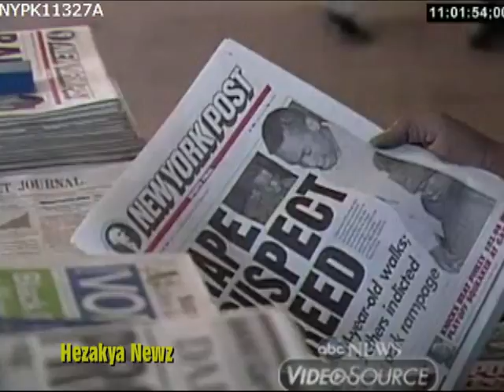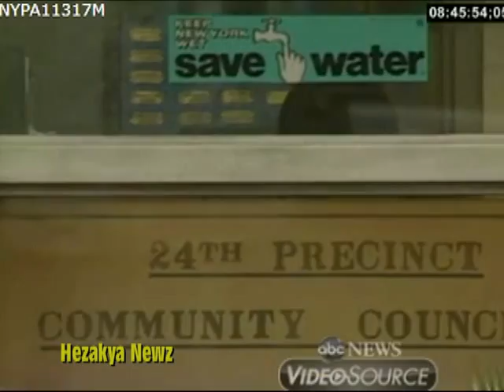1989 SPECIAL REPORT: "WILDING..THE CENTRAL PARK FIVE"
he controversy surrounding the so-called Central Park 5, a group of teenagers wrongfully accused of attacking and raping a woman on April 19 of 1989, has sparked endless discussion on the topics of race, policing, and criminal justice in America. Despite their exonerations and thorough DNA testing which has identified the actual perpetrator, the facts of the case remain disputed to this day. How this group of innocent kids were blamed for the crime is precisely the question behind Ava Duvarney's latest series, "When They See Us," which recently debuted on Netflix.

One of the most bizarre elements of the original conception of the crime was the accusation that some teens who assaulted several people the same night Trisha Meili was raped were "wilding" — but what exactly "wilding" is or was remains somewhat unclear to this day.

According to a New York Times article published two days after the attack on Meili, at least 9 individuals were victims of a group of "32 schoolboys" who "terrorized" the Central Park area without a motive. The squad, which had split into smaller sub-groups after spotting police cars, physically assaulted several unidentified individuals and threw rocks at passing cars. Because the cabal of kids weren't on drugs, didn't rob anyone of their belongings, and were apparently not motivated by hatred, police believed they were participating in a pastime called "wilding."

''It's not a term that we in the police had heard before,'' said Chief of Detectives Robert Colangelo at the time, noting that the police were unaware of any similar incidents in the park recently. ''They just said, 'We were going wilding.' In my mind at this point, it implies that they were going to go raise hell.''

''It's very difficult to explain,'' Colangelo continued. ''I think they were a group of kids who lived relatively close together, who hung out together, and I think on Wednesday night they said, 'Let's raise a little hell, go into the park and assault and harass joggers and bicyclists.'"

Reports have since indicated that the NYPD had actually misunderstood the suspects. A 2002 report from The National Review indicates that officers had overheard the teenagers singing the lyrics to Tone Loc's popular track, "Wild Thing" while they were in holding cells but couldn't understand the context, thus spawning the neologism.

A different account of the word suggests that it had actually been in use long before the Central Park 5 incident. In her book, "The Central Park Five," writer Sarah Burns states that "wilding" had previously been used as “street slang for acting crazy, although it didn’t necessarily have violent connotations.”

Political analysts have since scrutinized the way the phrase was used to stoke racial fears about black and hispanic youths and may have played a factor in the trial of the five 14- to 16-year-old children accused or raping Meili.

"The cultural panic engendered by wilding measurably contributed to the verdicts," writes Stephen Mexal, an English professor at California State University, in an article titled “The Roots of ‘Wildin’: Black Literary Naturalism, the Language of Wilderness, and Hip Hop in the Central Park Jogger Rape."

"The Central Park Jogger rape began as a horrific crime but became a multivalent spectacle in part because of an interpretive failure on the part of the broader public: an inability to read the word wilding critically, as a part of an ironic discourse interrogating the primacy of white civilization," says Mexal.

"Wilding" has certainly since become a common colloquialism for acting crazy or excited in a playful manner, as per Nick Cannon’s former MTV series "Wild N Out," postulates Mexal.

“I suspect the word ‘wilding’ made many people remember about actual wilderness, violent and uncontrollable,” Mexal added, according to Grist, an independent news outlet. “Now, every right-thinking person knows that a 14-year old boy from New York is not a wild tiger. But for seemingly an entire city and maybe an entire country, that simple fact suddenly became very hard to remember one night in 1989.”

The fear of "wilding" has since been compared to the moral panic around fabled youth trends like the so-called "knockout game," a supposed fad in 2013 which urban youths allegedly challenged each other to punch out strangers.

"You could find instances that fit either description, but in a country with tens of millions of teenagers, where you could find examples of almost any behavior, you need more than a few anecdotes to prove a trend," wrote political analyst Jamelle Bouie for The Daily Beast. "But the question isn’t whether these random assaults happen. Of course they do. The question is whether this is a new dimension of urban crime, or a new name for an old phenomenon. Most of the evidence points to the latter."